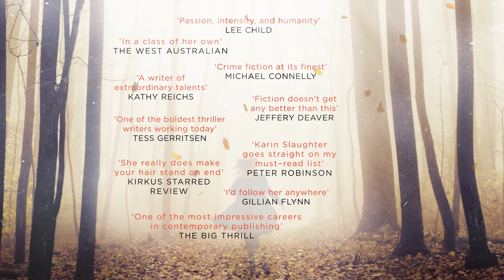The Silent Wife by Karin Slaughter Trailer